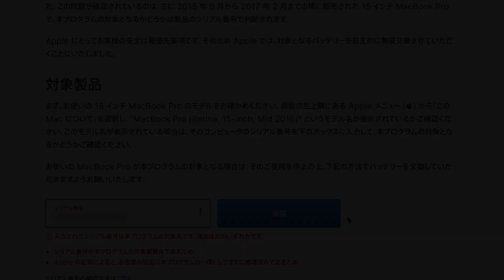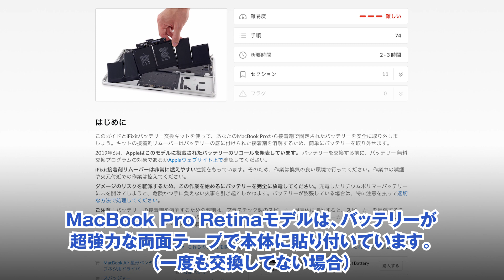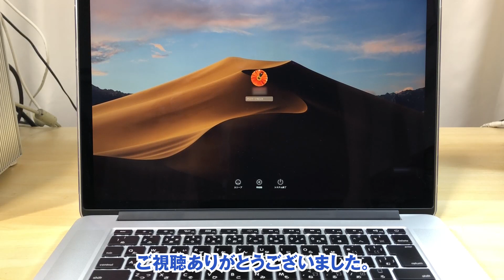MacBook Pro 15-inch(Retina, Mid 2015) 膨張バッテリーが爆発する前に交換！ Battery Replacement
MacBook Pro 15-inch(Retina, Mid 2015)
膨張バッテリーが爆発する前に交換！ Battery Replacement

前回のSSD交換作業の際に気づいたのですが、
どうやらバッテリーが膨張してるっぽい。

バッテリー膨張でiPhone破壊の経験があるので、急いで交換します。

購入したバッテリー
・MacBook Pro 15inch A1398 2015年 A1618 アップル純正バッテリー：

使用した工具など
・ヘクスローブドライバーT型 T5×50：
・ペンタローブ1.2mmドライバー：
・MacBook Pro Retina 15 ハードケース：
・無水エタノールP 500ml：
・キムワイプ：
・カモ井加工紙 マスキングテープ：

※分解は自己責任でお願いします。